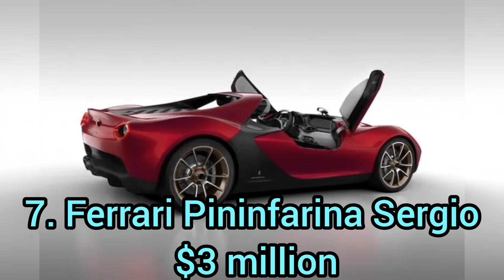TOP 12 MOST EXPENSIVE CARS OF THE WORLD 2024 | CURIOSITY MUNCHER 💲💲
as we go to 2024
which is the most expensive cars???
Lamborghini???
Bugatti?
Ferrari
watch the latest video of curiosity Muncher to find out

1963 Ferrari 250 GTO: $70 million
Rolls-Royce Boat Tail: $28 million
Bugatti La Voiture Noire: $18.7 million
Pagani Zonda HP Barchetta: $17.6 million
Rolls-Royce Sweptail: $13 million
Bugatti Centodieci: $9 million
Bugatti Divo: $6 million
Bugatti Chiron Super Sport: $5.7 million
Lamborghini Sian: $3.6 million
Pagani Huayra BC Roadster: $3.5 million
W Motors Lykan Hypersport: $3.4million
Bugatti Chiron Pur Sport: $3.3 million